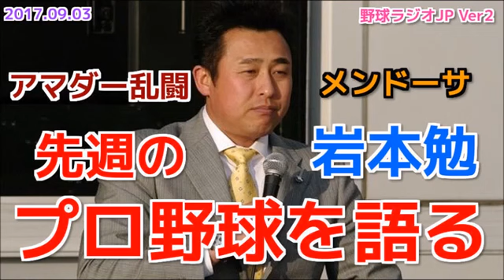【日ハム】岩本勉が楽天の失速やアマダー乱闘、阪神移籍のメンドーサなど先週のプロ野球を語る 20170903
楽天がここ１７試合で１勝１５敗１分けについて.